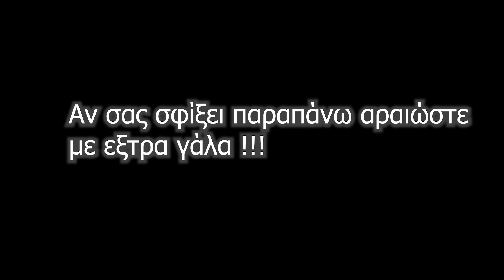Νηστίσιμο ρυζόγαλο που θα το φτιάχνετε & εκτός Νηστείας!!!Vegan Rice Pudding - Live Kitchen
❗❗Αυτό το ρυζόγαλο σε περιόδους νηστείας είναι ότι πρέπει!!!Και πεντανόστιμο και υγιεινό που θα το φτιάχνετε συνέχεια!!!

❗Υλικά
1 λίτρο γάλα αμυγδάλου
200 γρ ζάχαρη
2 βανιλίνες
50 γρ κορν φλάουρ
100 γρ γάλα αμυγδάλου
120 γρ ρύζι καρολίνα
400 γρ νερό
Κανέλα σε σκόνη

❗English
Ingredients
1 litre almond milk
200 g sugar
2 vanilla
50 g cornstarch
100 g almond milk
120 g Carolina rice
400 g water
Cinnamon powder

❗German
Zutaten
1 Liter Mandelmilch
200 g Zucker
2 Vanille
50 g Maisstärke
100 g Mandelmilch
120 g Carolina-Reis
400 g Wasser
Zimt Pulver